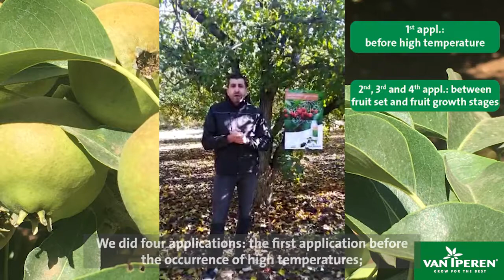WAKE-up® agronomical video short version (EN)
Season after season, growers all over the world face different issues. Due to extreme weather conditions, Water Use Efficiency (WUE) on plants has become one of the major challenges in agriculture.

In this video, our Agronomist and Product Developer, Maher Boujaoude, explains all details of WAKE-up® Liquid in a real context and describes how the product was applied to a pear orchard and the results.

WAKE-up® Liquid is the ultimate solution to enhance the water uptake and improve the water balance status of the plant.

Interested in knowing more? Discover the proven effects of WAKE-up® Liquid with trial results